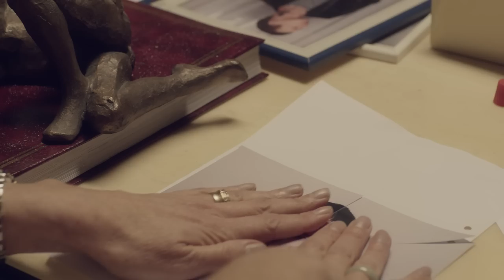John Olav Nilsen & Gjengen - Bensinbarn (Offisiell video)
Regi: Marcus Söderlund